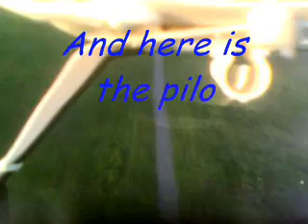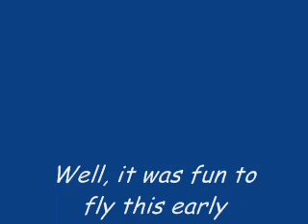Super Cub over Streatham Common dawn 18th April 2010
Here is another early morning flight. This time with an onboard original flycamone attached to my HZ Super Cub. This is a flight over Streatham Common which is usually very busy but at 6:30 in the morning was empty and there was no wind